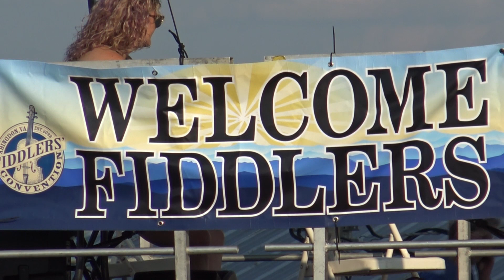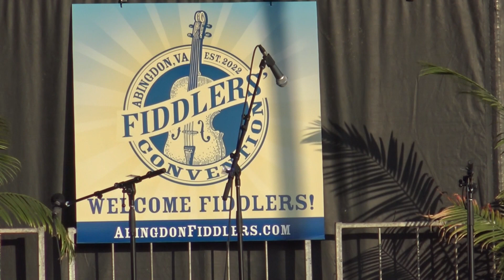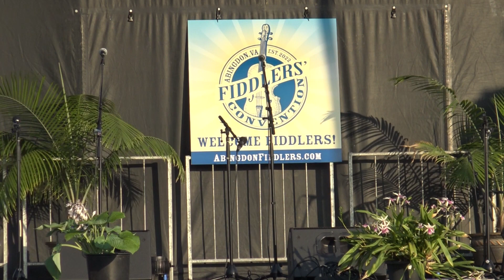Abingdon Fiddlers' Convention 2023 - Part 1